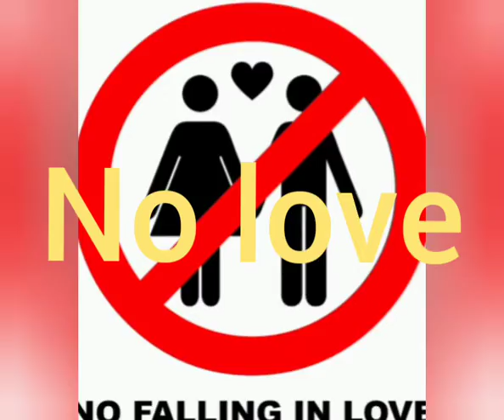moradu single WhatsApp satus Tamil(2)